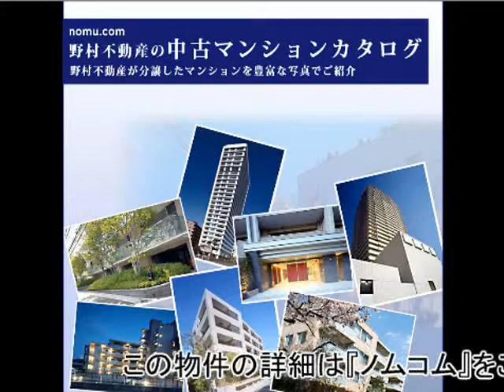プラウド南林間 byノムコム 中古マンションライブラリー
プラウド南林間の購入・売却ならノムコムby野村不動産アーバンネット
神奈川県大和市南林間1丁目／小田急電鉄江ノ島線 「南林間」駅 徒歩5分

‹物件の特長›
徒歩10分圏内に１９の公園がある、緑あふれる住環境◆お隣の『鶴間』駅周辺には「イトｰヨーカドー」「ジャスコ」などが入った複合商業施設「やまとオークシティ』があります。◆敷地空地率６０％超、空間を生かし豊富な植栽を配した潤いとゆとりのプランを実現◆アウトフレーム設計で開放的な居住空間を実現◆ワイド開口を可能にする逆梁工法＆ハイサッシュ◆メンテナンスに便利な二重床構造◆耐熱・耐久・遮音性に優れた壁構造◆人に優しいユニーバーサルデザイン◆機能美と個性があふれるプライベートな空間を実現した理想の住まい